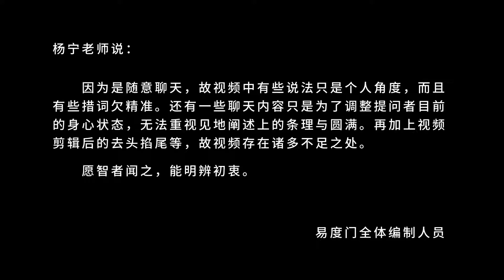逆缘 易度门 聊天室汇辑2017年3月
逆缘
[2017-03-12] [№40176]